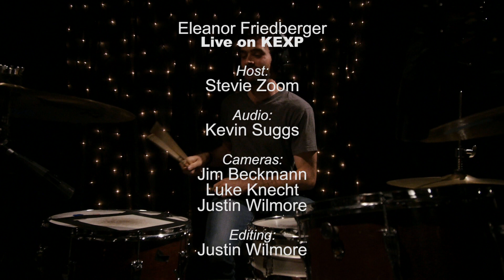Eleanor Friedberger - My Mistakes (Live on KEXP)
presents Eleanor Friedberger performing "My Mistakes" live in the KEXP studio. Recorded June 13, 2013

Host: Stevie Zoom
Audio Engineer: Kevin Suggs
Cameras: Jim Beckmann, Luke Knecht & Justin Wilmore
Editor: Justin Wilmore